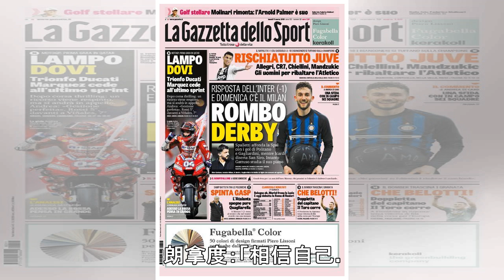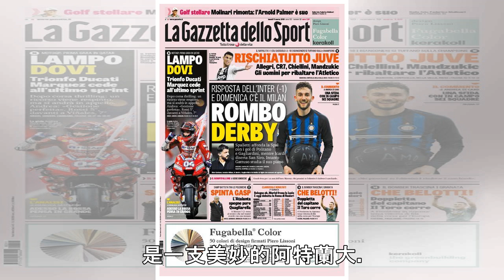【意甲今日頭版】祖記孤注一擲戰馬體會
米蘭體育報、羅馬體育報、都靈體育報是意大利的三大體育報，今天我們來看看這它們各自的頭版頭條都帶來了哪些內容。《米蘭體育報》：1.「打比隆隆作響。」國米做出回應（落後米蘭1分），週日戰米蘭。憑藉保列坦奴和加利亞爾迪尼的入球，史巴列堤擊敗斯帕爾，與此同時，伊卡迪沒有前往球場。加度素在研究自己的計劃。2.「祖記孤注一擲。」艾歷尼，CR7，基亞連尼，這些男人要反勝馬體會。拿玻里1-1薩斯索羅，祖記18分領跑，全力投入歐聯。3.加斯柏連尼在球員通道推撞工作人員引爭議。在爭議中，阿特蘭大擊敗森多利亞，加利亞雷拉入球。4.比洛迪真棒！隊長梅開二度，帶領拖連奴前進。《羅馬體育報》：1.「盧西亞諾在聖西路贏波。...